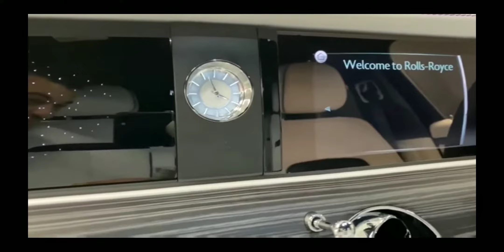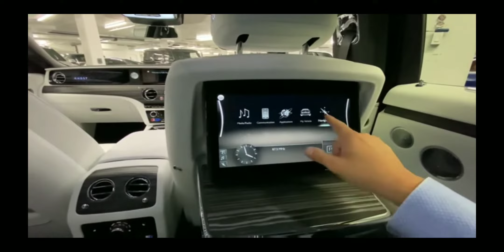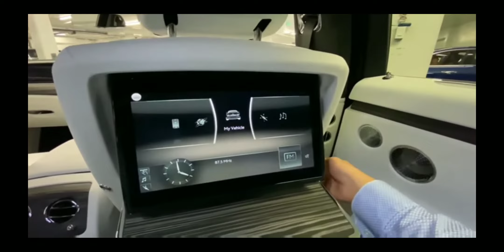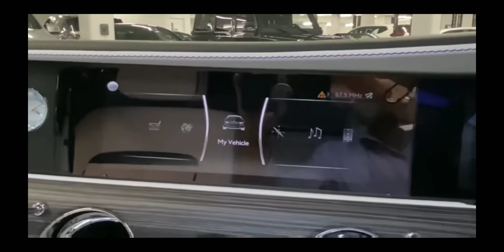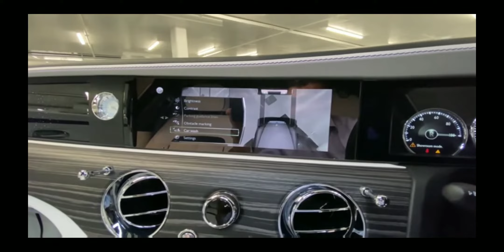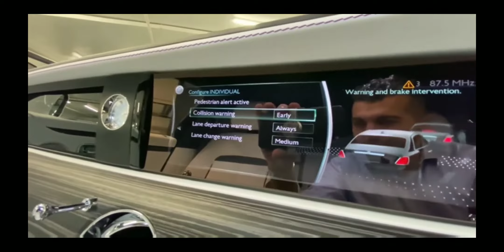ROLLS ROYCE GHOST interior and exterior full review